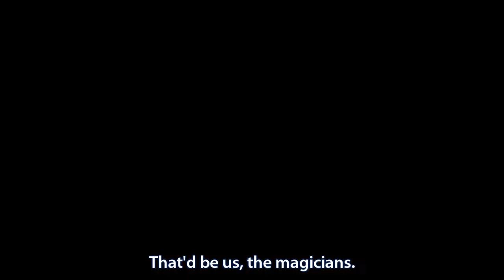To Aru Majutsu no Index PV HD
Trailer de la primera temporada de to aru majutsu no index, basado en las novelas de Kazuma Kamachi.